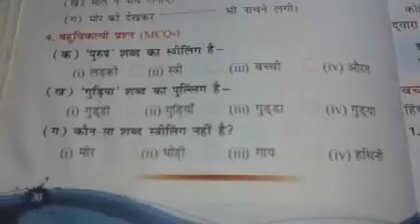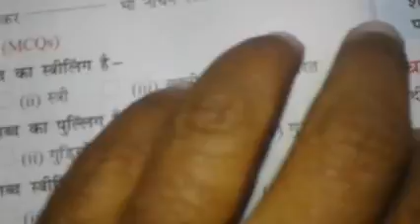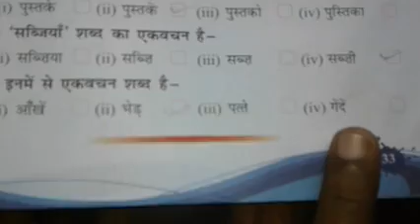Class -3 hindi gr. By shambhu sir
Chap -gender (ling)objective type